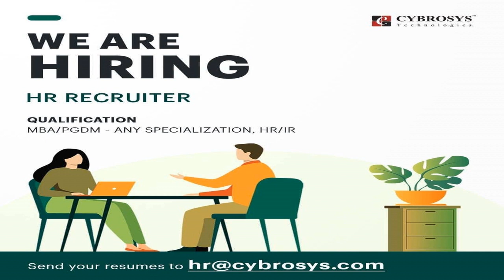Company jobs-Freshers& Experience-Diploma/+2/Any Degree/AnyPG/BTech/BCA/MCA/MBA/BCOM/MTECH/BBA/BSC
Media jobs
Freshers Media jobs
Journalism jobs